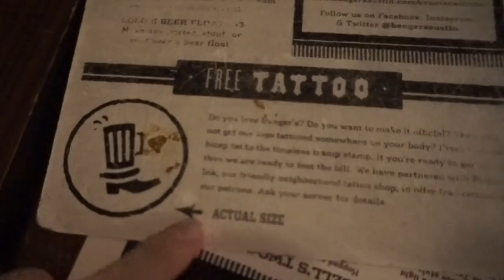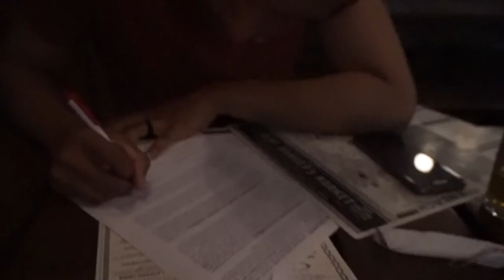New tattoo fail! | Russ and Jess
Getting new tattoos is not easy if you don't plan it ahead. Spend the weekend with us and see what we do as a family to have some fun!

Russ and Jess